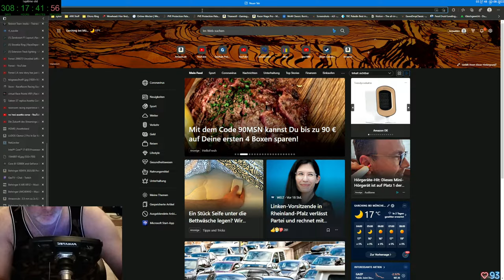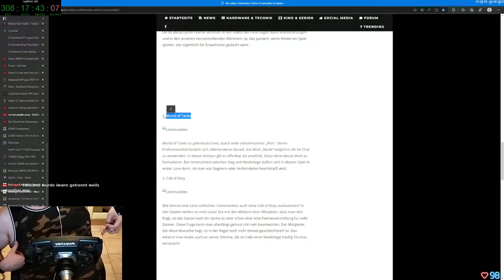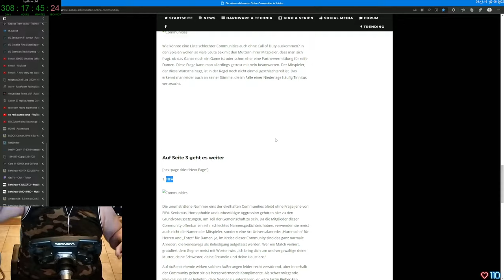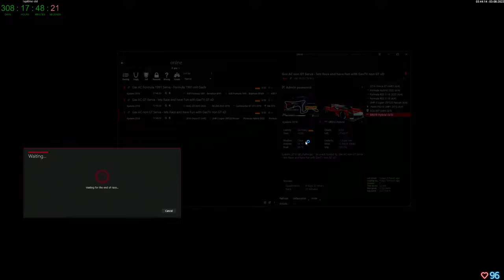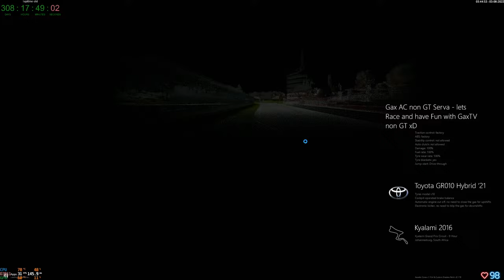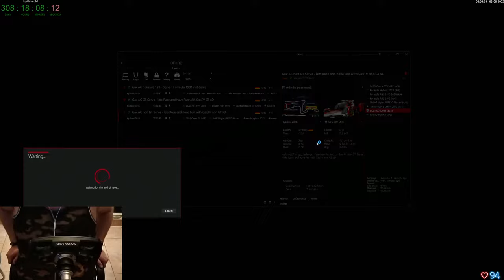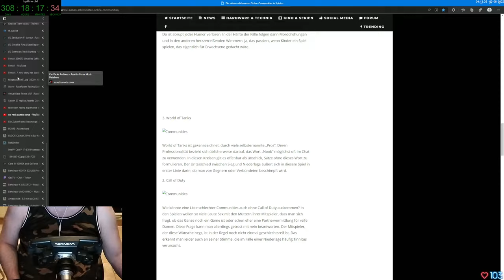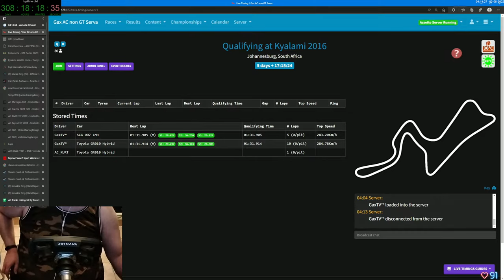Gax lernt fahren in Assetto Corsa - Tag 27 Folge 02 - Keep Racing - See You On The Track